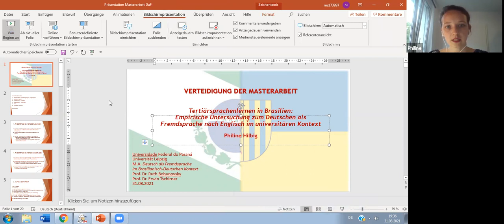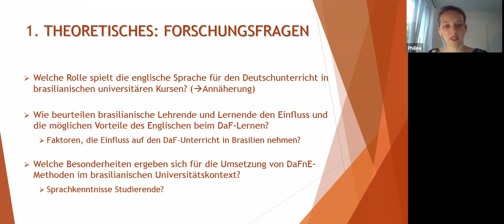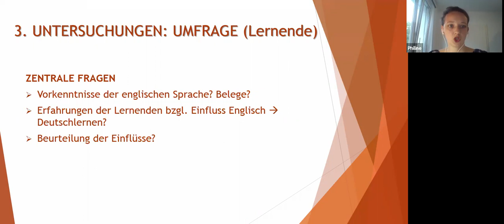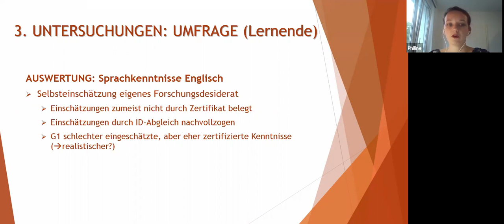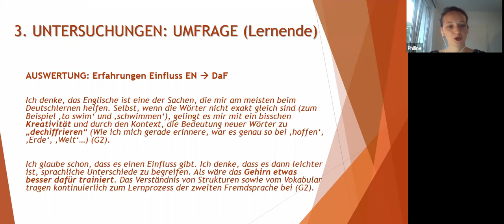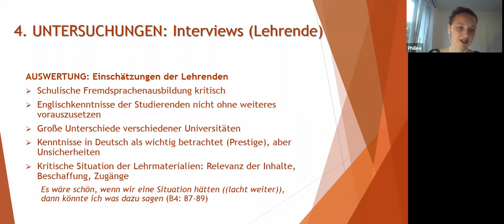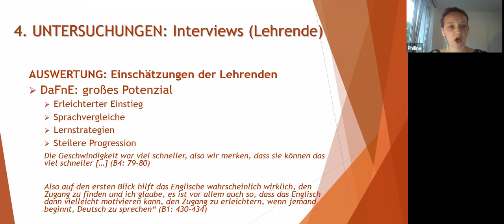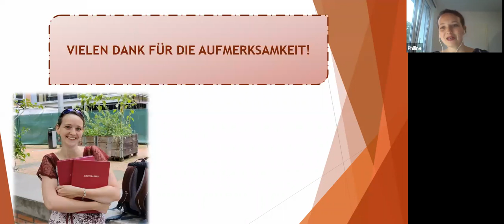Defesa de mestrado - Jenny Philine Christiane Hilbig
Dissertação com o título: Deutsch als Tertiärsprache in Brasilien: Empirische Untersuchung zu Deutsch als Fremdsprache nach Englisch im universitären Kontext.